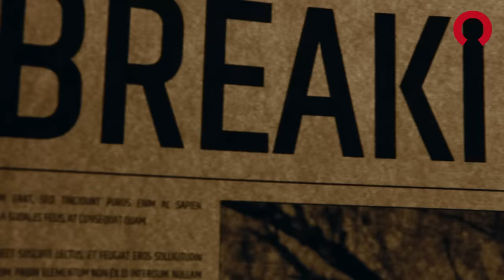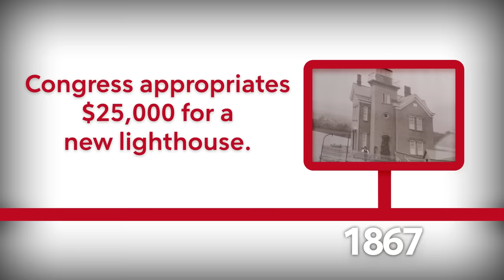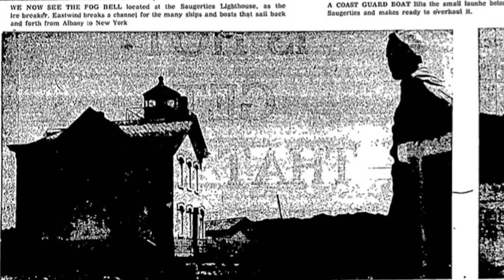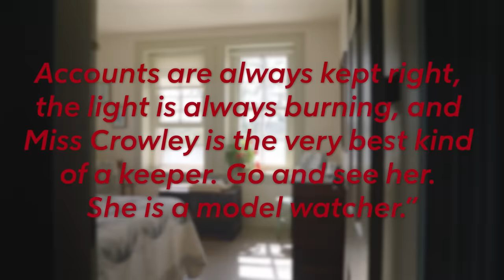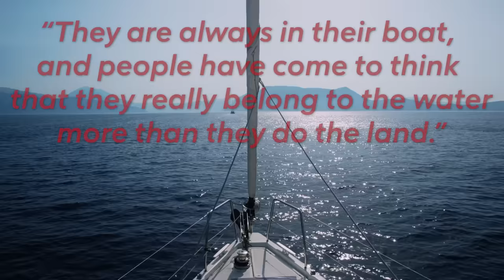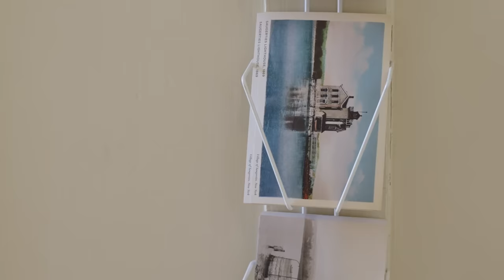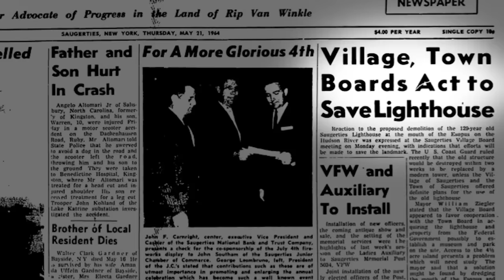Victorian Sisters Go Viral In Historic New England Lighthouse | Home Lore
In the 19th century, a true story about the lifesaving heroics of two young lighthouse keepers went viral — but why? Watch and learn!